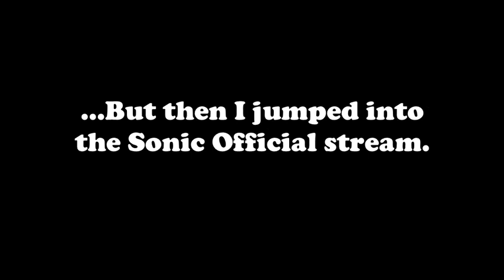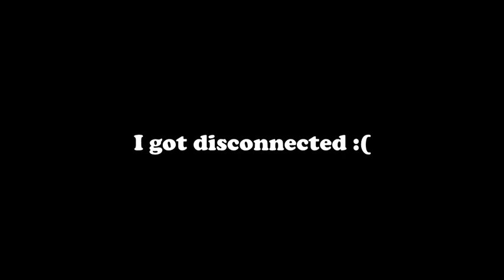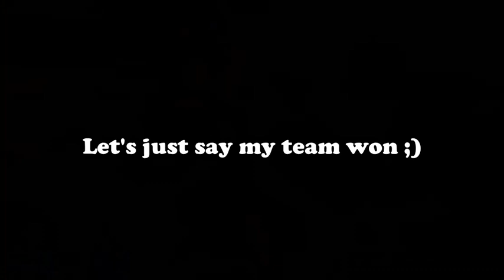Lord Danny in the Sonic Official Livestream!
Just... proud of myself...

~Music~

Town Mission 2 from Sonic 06

Null Space from Sonic Forces